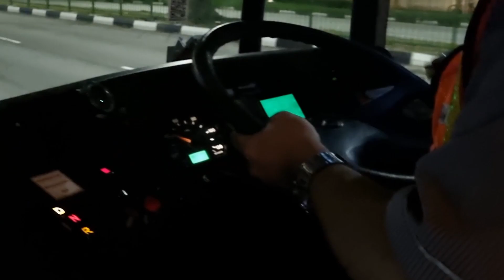[SBST]Redline Voith Kickdowns - SBS6098E - MB O530 Citaro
Vehicle Information:
VRN - SBS6098E
Model - MERCEDES BENZ O530 CITARO C1F
Engine - MERCEDES BENZ OM 906 hLA (6.4T, 286HP)
Transmission - Voith DIWA 864.5 (4AT)